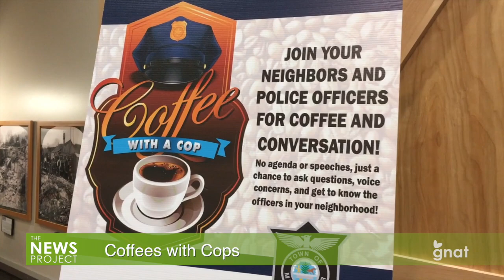The News Project - Coffee with Cops